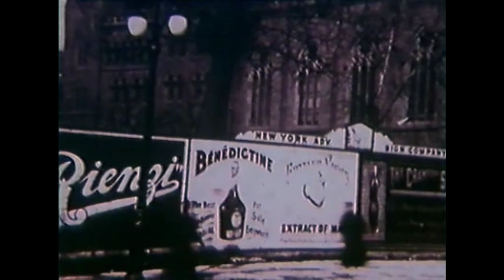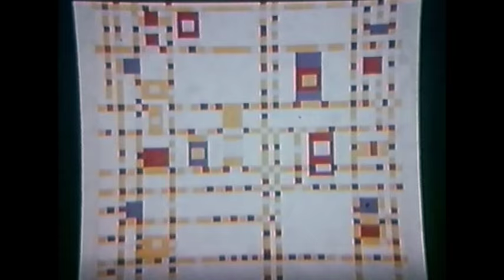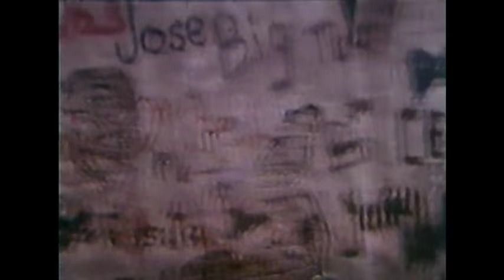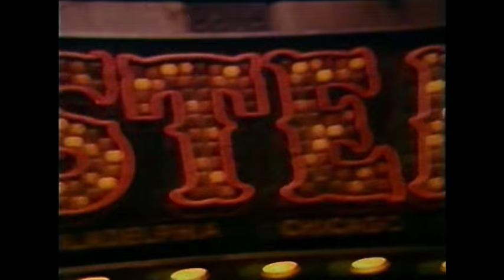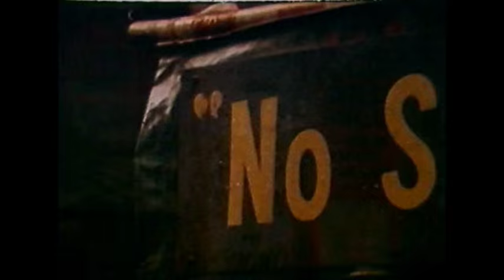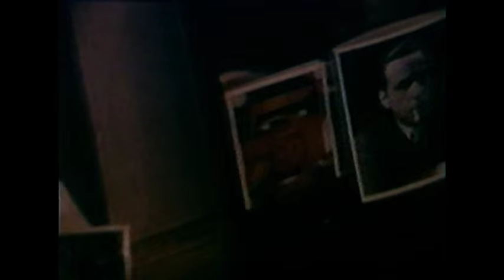Patti Smith in West Side Stories with Jonathan Miller - 1972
A rare TV film from 1972. Patti is in love with New York, its art and artists. Will she one day be a star? Jonathan returns to the city where he once starred in Beyond the Fringe. A freewheeling portrait, through two pairs of eyes, of the city that can make or break you.